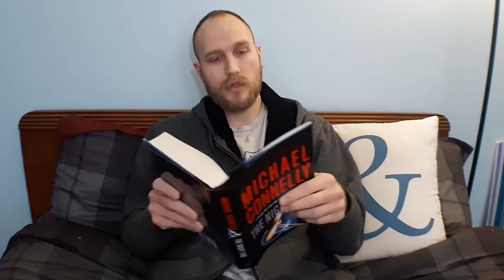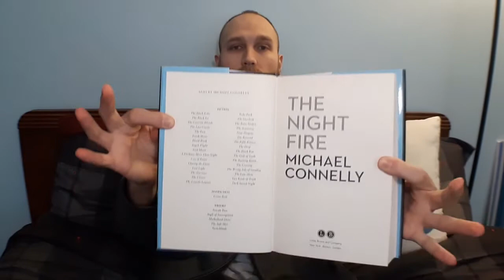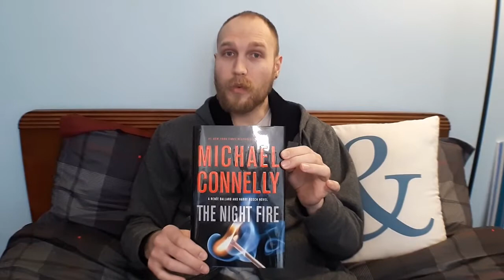The Night Fire by Michael Connelly (Book Review) | Sheldon Reads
In this video I review The Night Fire by Michael Connelly and let you know if I recommend giving this book a read.